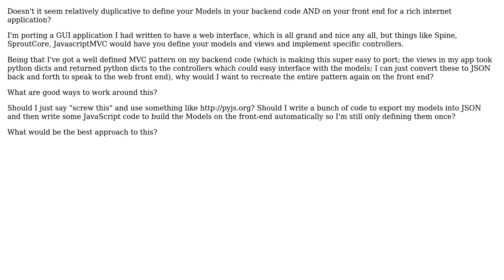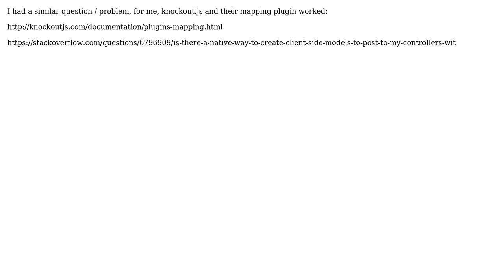Software Engineering: Defining classes in JavaScript that exist in your back-end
With thanks & praise to God, and with thanks to the many people who have made this project possible! You are responsible for your own actions.